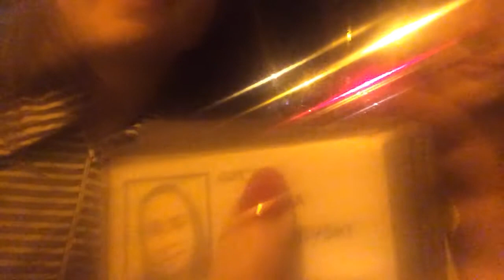Teen Street Episode 9 - Standing Outside A Bar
The girls try to get into a bar.